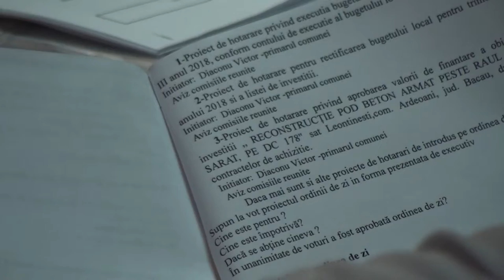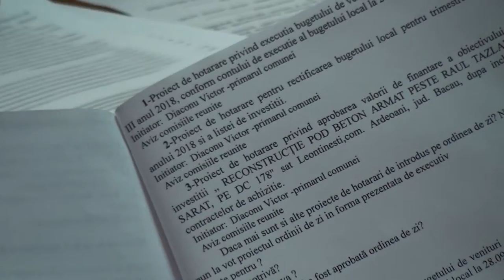LA ARDEOANI, Sedinta Consilului Local din 15 oct FILMARE EXCLUSIV TV UHD 4K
LA ARDEOANI, județul Bacău, Ședința Consilului Local din 15 octombrie 2018 FILMARE EXCLUSIV TV UHD 4K

Cu stimă,
echipa Exclusiv

Vizionare plăcută !